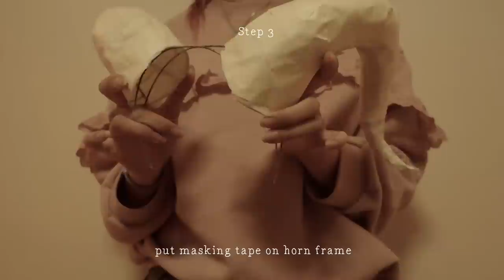미녀와 야수 뿔 만들기 beauty and the beast horn diy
안녕하세요 연주입니다 ! 오늘은 미녀와야수의 ... 야수 뿔만드는 영상을 가져왔어요. 조금 지루할 수도 있는데 - 제 작업 스타일이 워낙 이런걸 좋아하다보니 ... 밤에 보세요 ... (추천) 영화 개봉 전부터 만들기 시작해서 ㅠㅠ 포스터만 보고 시작했더니 뿔 비례가 좀 안맞더라구요 ㅋㅋㅋㅋ 영화보고 충격 ... 여하튼 씬님과 함께 한 재밌는 작업이었습니다 -

앞으로 보고싶은 영상이 있으면 댓글로 달아주시면 다음 영상 작업할 때 참고해볼게요 -  그럼 안녕 !

· PLAY MORE !
뭐든지 만드는 DIY 영상을 더 만나보세요 !

· BGM
본 영상에 사용된 음원은 모두컴과의 계약을 통해 정당하게 사용 되었습니다.